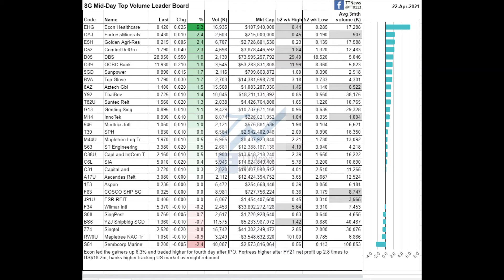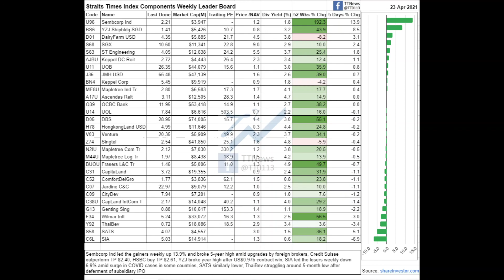Singapore stock market for week ending 23/04/2021